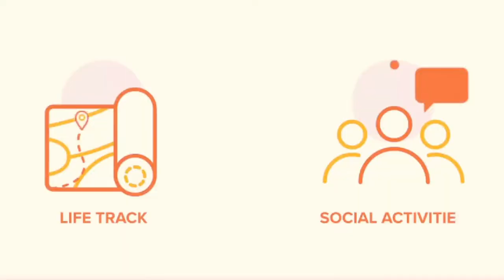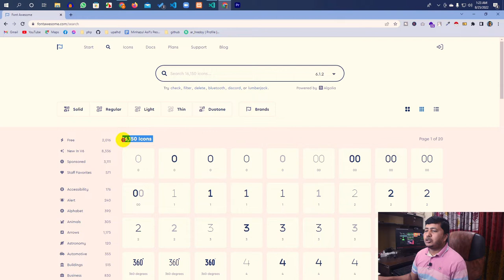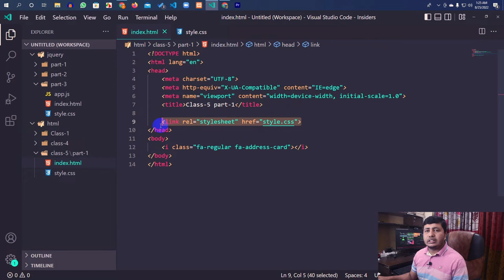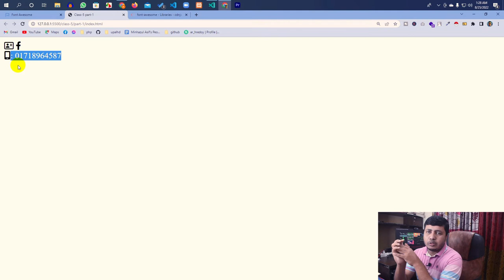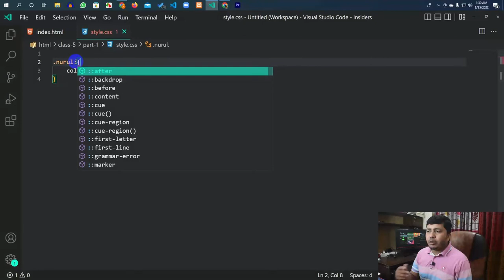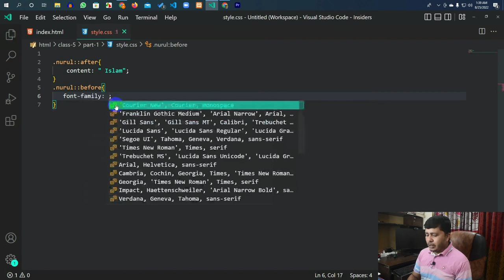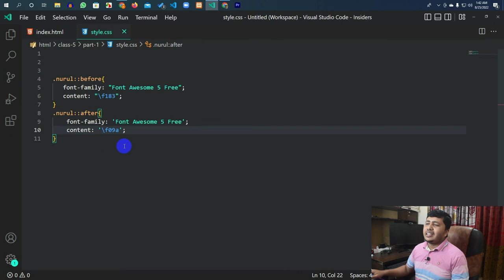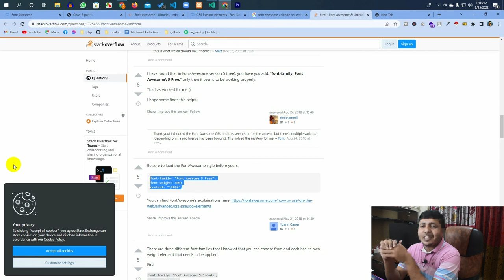Class-5 Part-01 | How to use font Awesome and Details for CSS Before and After by Nurul Islam